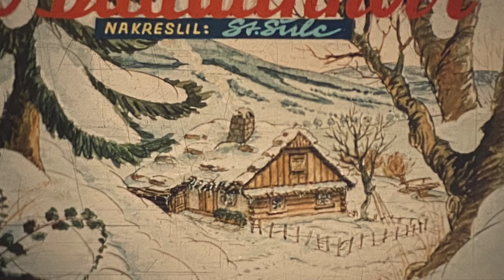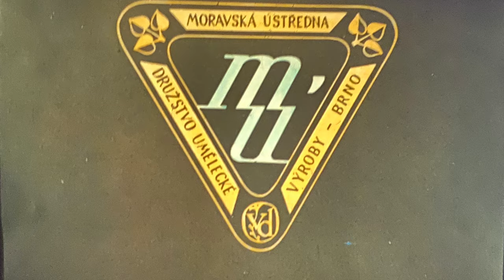Budulínek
Na motivy leporela  Stanislava Šulce
napsal a recituje Jaromír Nohavica